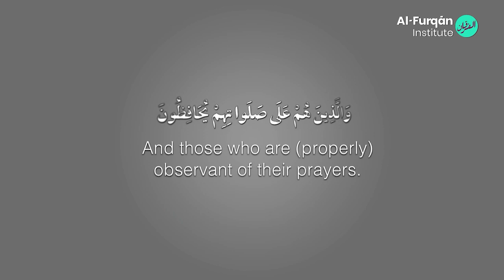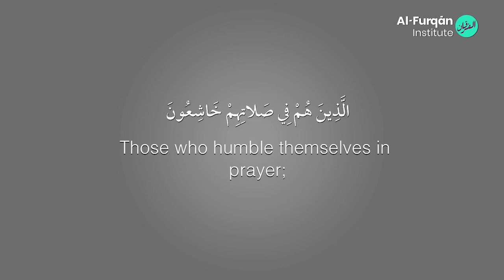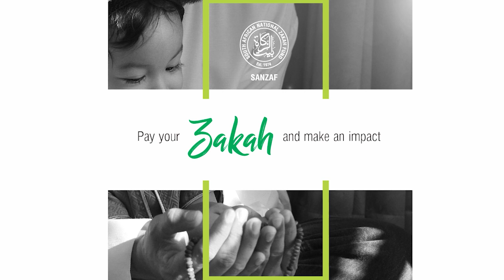Juz 18_How is your prayer by Sh. Abdullah Allie|Alfurqan Institute in partnership with Sanzaf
30 Days with 30 Reflections
Join us daily as we journey through each Juz with the Instructors of Alfurqan